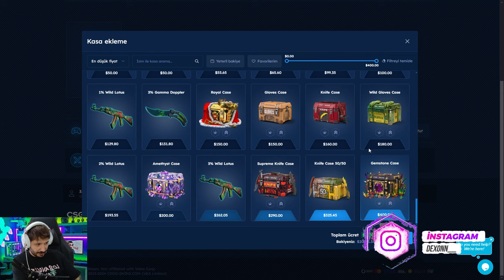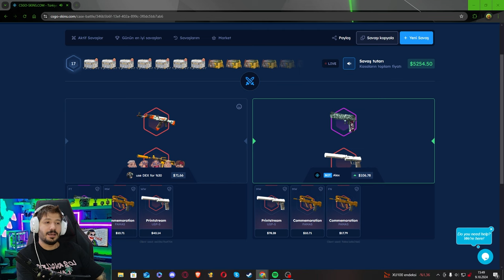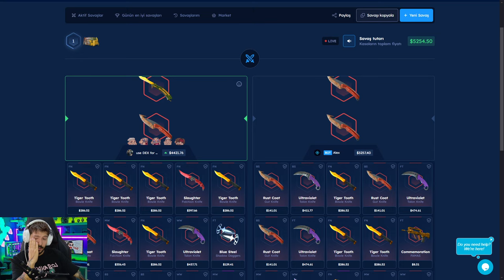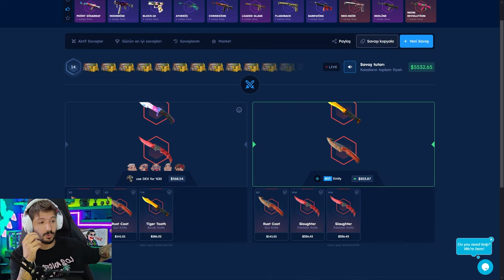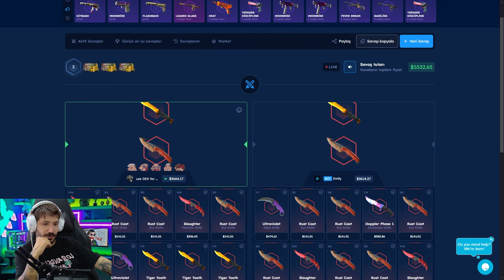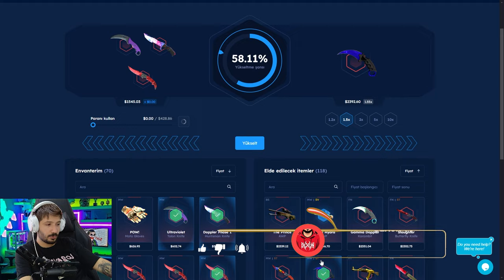TUM GAMMA DOPLER ITEMLERI CEKTIM Csgoskins Promo Code giveaway